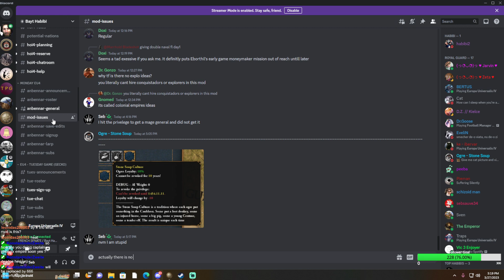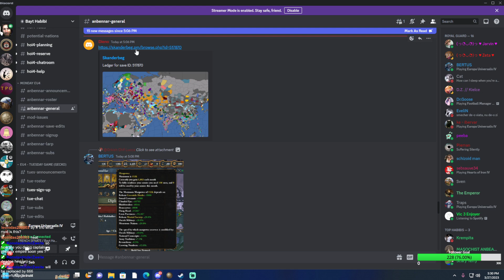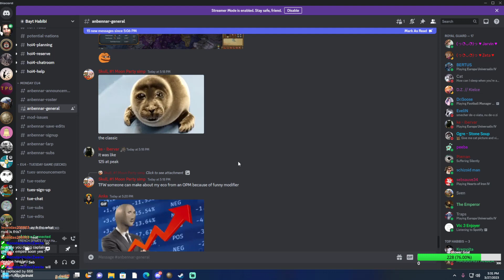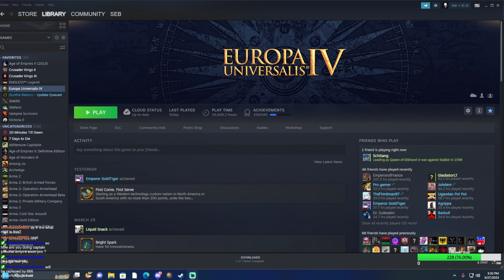Eu4 Sareyand Mp part 3